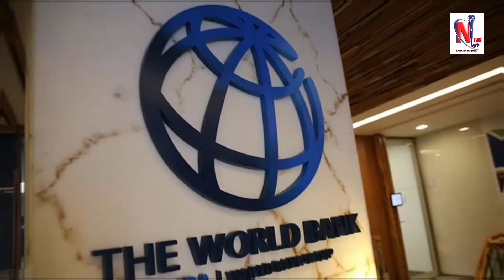World Bank Hails Subsidy Removal, Exchange Rate Unification | NEWSINFO